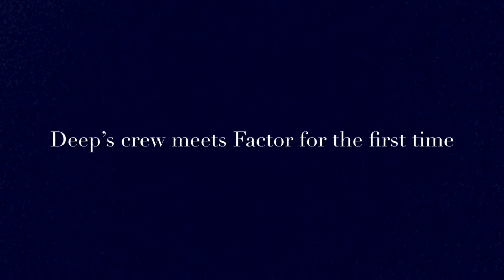Factor This episode 9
A mini series i wrote and started filming during quarantine 2020